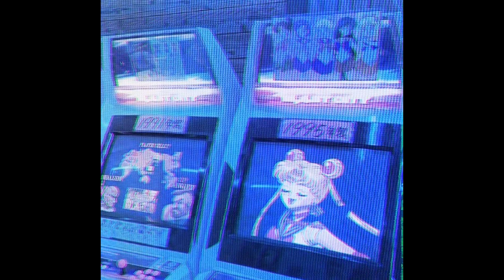[FREE] PINKPANTHERESS TYPE BEAT "METAMORPHOSIS"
Purchase Beats | Instant delivery

Bpm : 140

🎧This beat is free for non-profit use. If you use it, you must credit me (prod. Kire). For profit purposes you must purchase a lease.